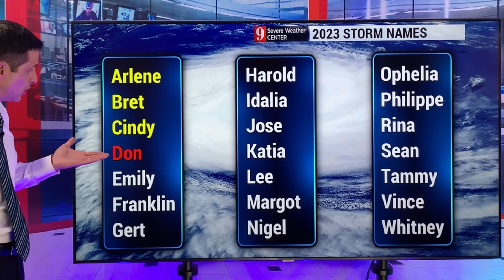We need to Watch this Tropical Wave Closely...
This is the tropical wave we need to watch closely. It is possible for it to develop into a tropical storm or hurricane as it approaches the Caribbean. Even if it doesn't develop, it could be a big rain-maker.

The American Model develops this system into a strong tropical storm or hurricane, and puts it very close to the Northeast Caribbean. The European Model does not develop it as much, but keeps it as a strong tropical wave that could bring flooding to the Caribbean.

There is dry air just to the north of it, as it pulls off the coast of Africa. It will have to fight off that dry air in order to develop.

Please stay aware, and I'll keep you up-to-date, in a measured and responsible way.